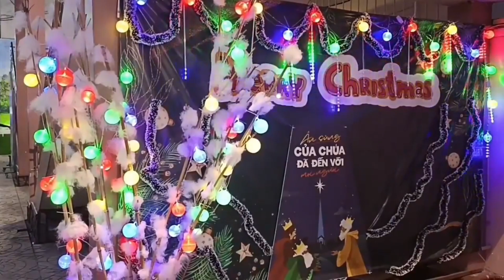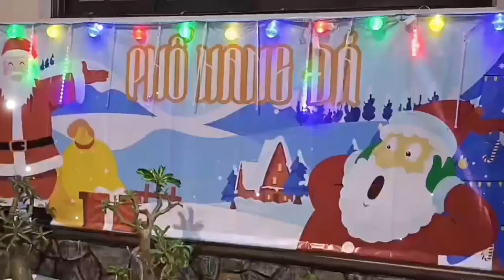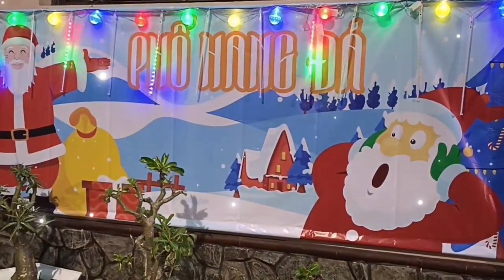Giáo Xứ Hà Nội Mừng Chúa Giáng Sinh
Giáo Xứ Hà Nội - Giáo Hạt Xóm Mới - Tổng Giáo Phận Sài Gòn Mừng Chúa Giáng Sinh